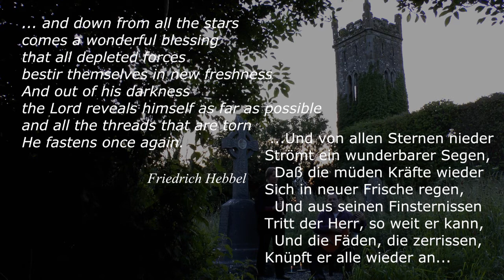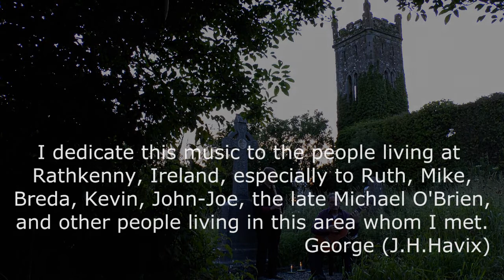Rathkenny - Part4 - Später Abend - Adagio - Eine Biographie, musikalisch erzählt in 4 Sätzen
Eine Biographie, musikalisch erzählt in 4 Sätzen
- Später Abend - Adagio  -

 ...Und von allen Sternen nieder
Strömt ein wunderbarer Segen,
  Daß die müden Kräfte wieder
Sich in neuer Frische regen,
  Und aus seinen Finsternissen
Tritt der Herr, so weit er kann,
  Und die Fäden, die zerrissen,
Knüpft er alle wieder an.
aus: Friedrich Hebbel, die Weihe der Nacht

A biography told musically in 4 movements
- Afternoon - Allegro -

... and down from all the stars
comes a wonderful blessing
that all depleted forces
bestir themselves in new freshness
And out of his darkness
the Lord reveals himself as far as possible
and all the threads that are torn
He fastens once again.
from: Friedrich Hebbel, die Weihe der Nacht

J.H.Havix, Otanes-Verlag, Berlin